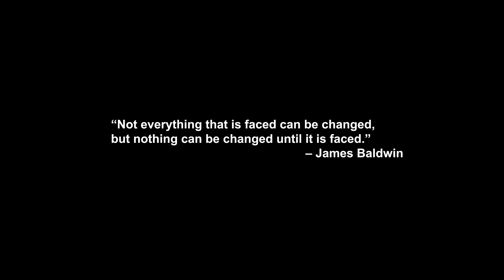Racist Girl Gets Taught a Lesson | Sameer Bhavnani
/atstdtft
 /officialsameerbhavnani